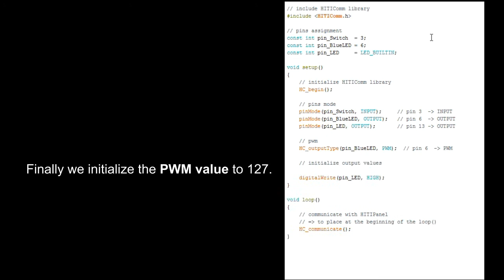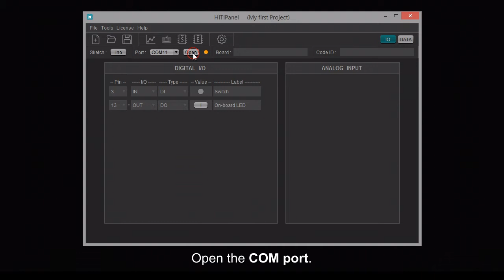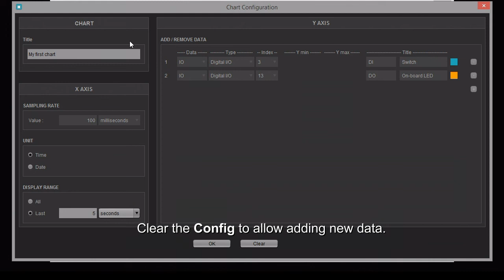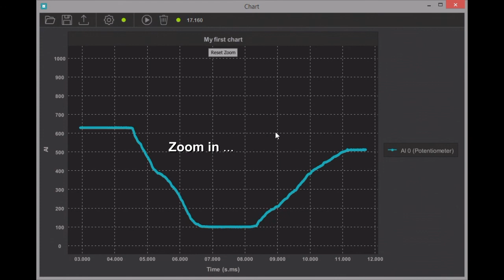4 - Control and monitoring (Arduino AI, PWM, Servo)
HITIPanel, Powerful GUI and Data Acquisition Software for Arduino.

Tutorial 4 :
See how to control and monitor an Analog Input (potentiometer on pin A0), a PWM output (LED on pin 6) and a Servo (on pin 8).

00:00 Tutorial goal
00:25 Updating the sketch
01:17 Updating the Project
02:30 Updating the Chart